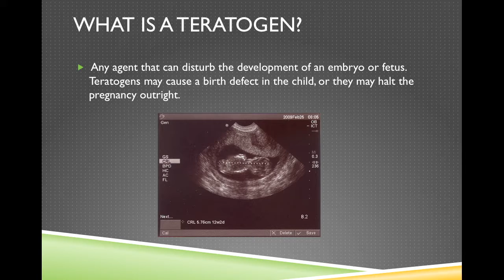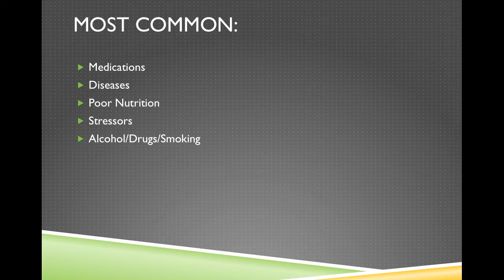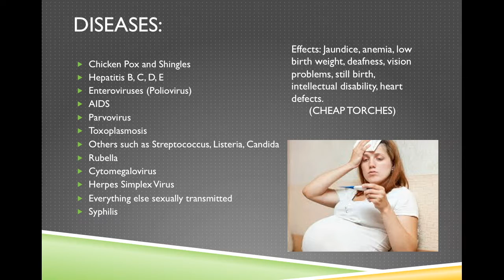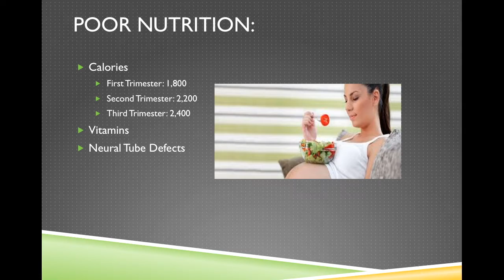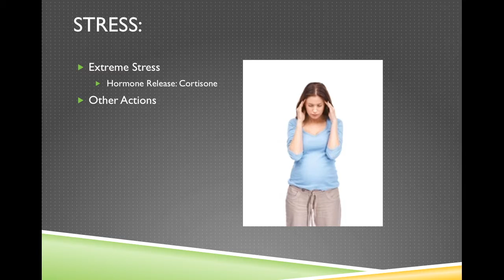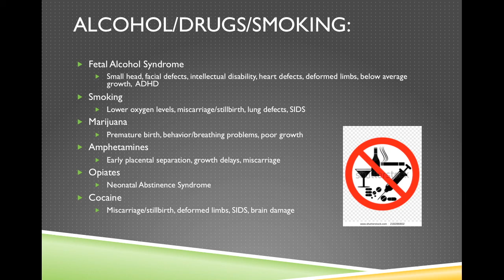Teratogens Child Development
Teratogens Child Development 1